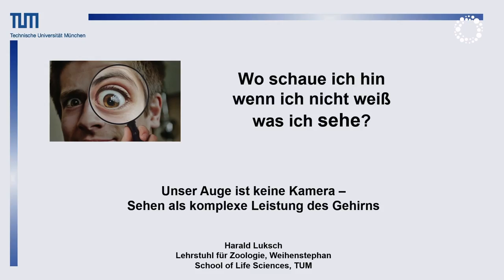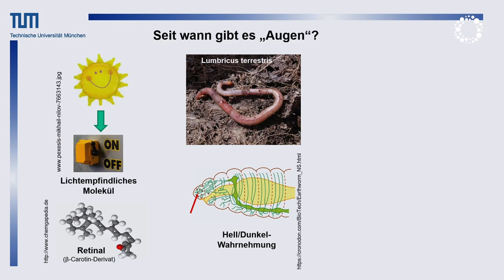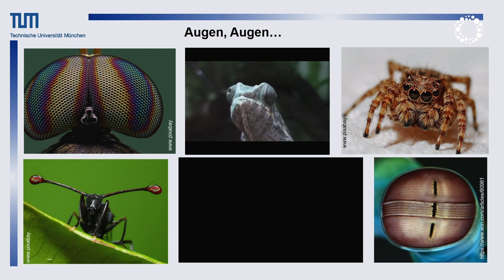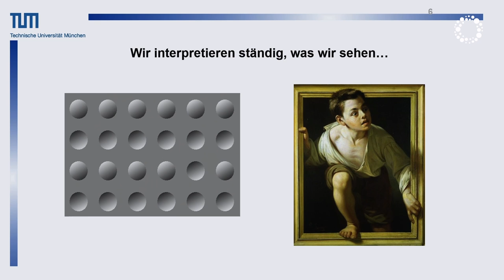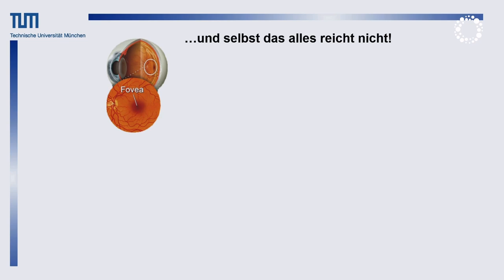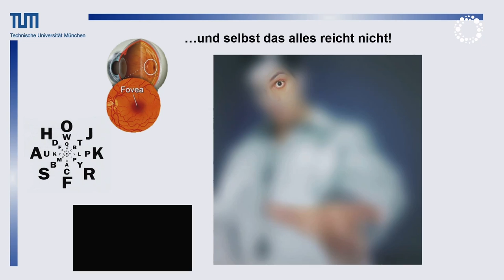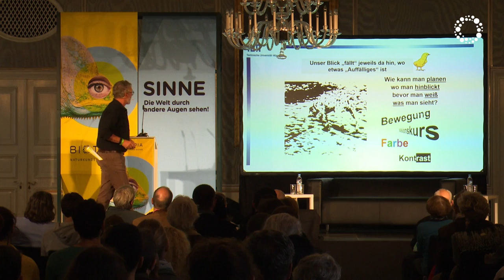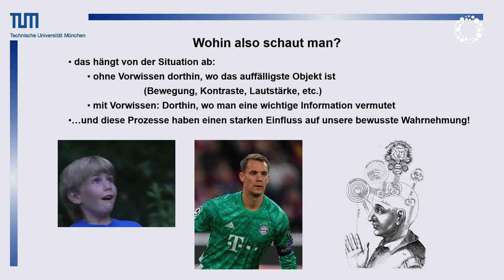Harald Luksch: Sehen als komplexe Leistung des Gehirns | BIOTOPIA FESTIVAL SINNE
Neue Einblicke in die Welt des Sehens: Harald Luksch, Neurobiologe an der Technischen Universität München, zeigt uns in seinem spannenden Vortrag "Wo schaue ich hin, wenn ich nicht weiss, was ich sehe?" verblüffende und lustige Phänomene des Sehsinns, sowohl beim Menschen, als auch bei Tieren. Was tun, wenn wir nicht genau wissen, was wir da gerade sehen? Auch was Werbung mit dem Überlebensinstinkt zu tun hat, lernen wir anhand von eindrucksvollen Demonstrationen unserer eigenen Wahrnehmung.

Harald Luksch ist Neurobiologe und forscht an der TU München an den Grundlagen sensorischer Verarbeitung im Gehirn von Wirbeltieren. Er ist der Leiter des Lehrstuhls für Zoologie sowie Leiter des Leonardo da Vinci-Zentrums für Bionik an der TU München. Neben der Lehre beschäftigt er sich in seiner Forschung schwerpunktmäßig mit dem Mittelhirn, welches besonders wichtig bei der Orientierung im Raum und an der Blicksteuerung beteiligt ist.

Das Festival „SINNE” von BIOTOPIA – Naturkundemuseum Bayern erkundete am 1. und 2. Oktober 2022 im Schloss Nymphenburg (Hubertussaal), Botanischen Garten, Museum Mensch und Natur und BIOTOPIA Lab die sensorische Welt! An der Schnittstelle von Bio- und Neurowissenschaften, Kunst und Design machte das Festival die Welt der Wahrnehmung erlebbar.